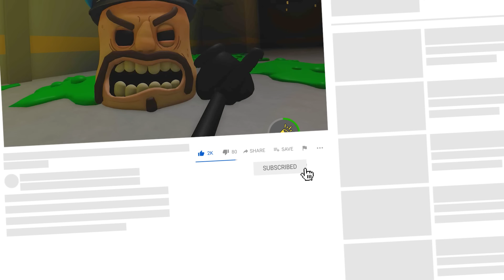Las Cabezotas de la Policia Me Persigue en Roblox